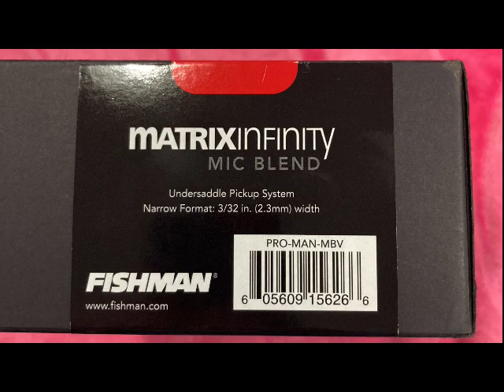Matrix Infinity Mic Blend in Martin OM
Recorded directly into computer - no additional microphone.